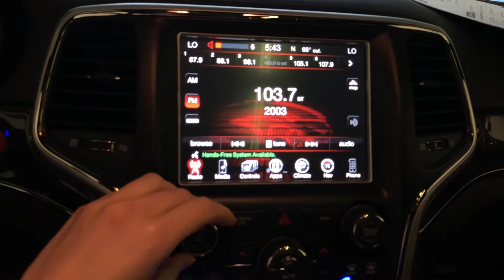SRT audio & motor